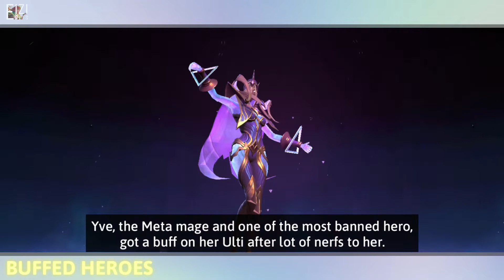Advance Server Update Patch 1.5.96 | EVERYTHING ABOUT THE NEW MM NATAN IS HERE | Mobile Legends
NEW UPDATE PEOPLE!!! REVAMP KIMMY IS ON THE WAY?!! NATAN WITH NEW ENTRANCE ANIMATION?!! NEW MOONTON'S FAVORITE?!!

Hi! This is Eizi Bits and bringing you the latest updates and information of the MLBB Community. I am a new content creator and I m too glad to offer you various stuff that I want to share with you :)

And if you want to give suggestions about my content and editing, pls add it on the comment section. I am looking forward to your comments so that I can improve my channel. Thank you so much!

》IGN《
1. Main server: 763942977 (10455)
2. Advance server: 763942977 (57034)

》SocMed Accounts《
*other platforms are still in progress :)

》Equipment《
1. Phone: Samsung Galaxy A21s (My Current Phone, where I edit my videos)
2. Laptop: Lenovo Windows 7 Home Premium (Other editing stuffs and information organizer)

》Important《
This is for game content purposes only.
Some used graphics, sound effects, and BGM are respectively belong to the right owners.

》Video content《
ML New Update
ML Patch 1.5.96
Revamp Kimmy
New Hero Natan
New MM Hero
Natan New Entrance Animation
Natan Brand New Skills SFX and Icons
Advance Server Update
Mobile Legends Bang Bang Update

》Timestamp《
0:00 creepy Intro
0:20 Revamp Kimmy
0:45 Buffed Heroes
2:29 Adjusted Heroes
3:20 Nerfed Heroes
7:43 Natan
11:27 Comments
12:11 Subscribe!